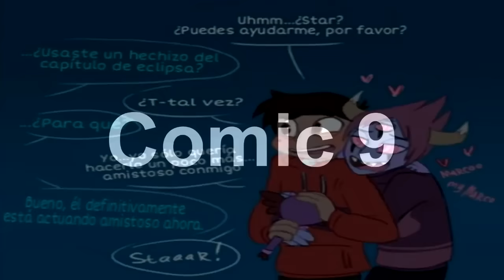(Tomco) 10 Comics Nuevos 7v7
En el Vídeo están los créditos :3
MIS REDES:

Hasta La Próxima V;